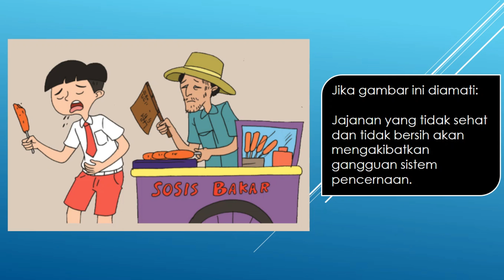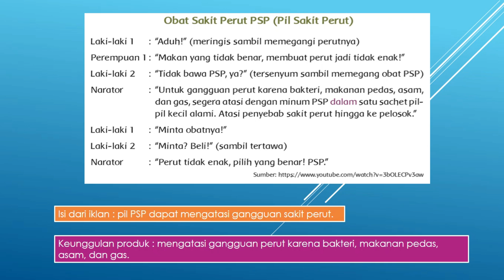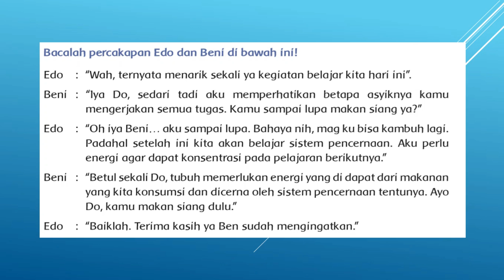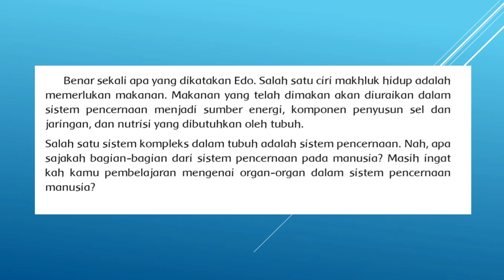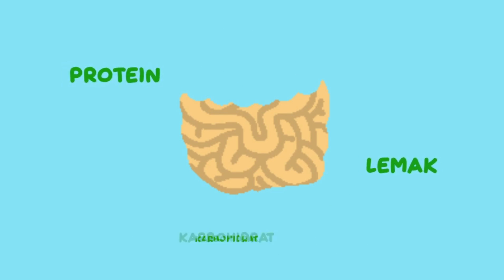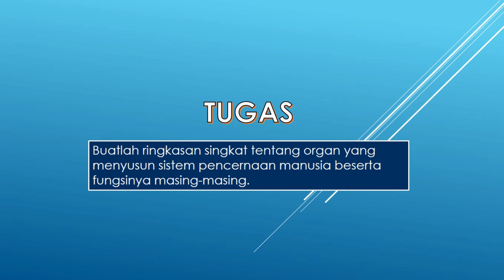Tema 3 Subtema 3 Pembelajaran 1 Kelas 5 Sekolah Dasar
Channel ini berorientasi pada pendidikan dan tutorial, sehingga dapat membantu siswa dalam belajar serta membantu guru dalam meningkatkan SDM nya.